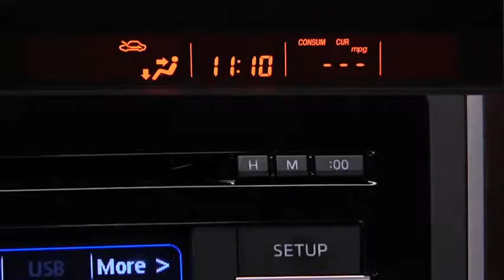2013 CX 9 — Digital Clock Mazda USA